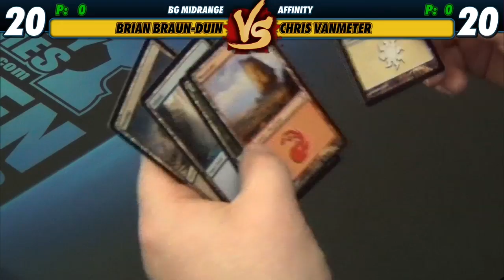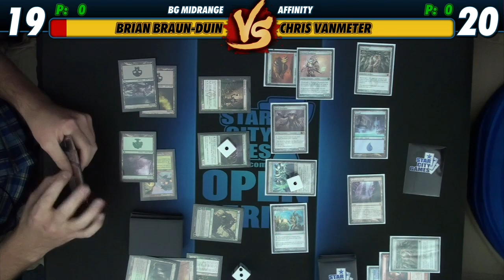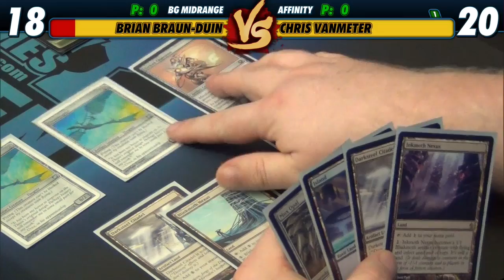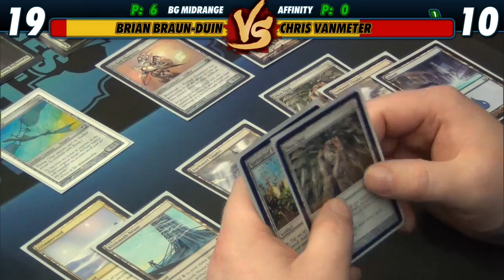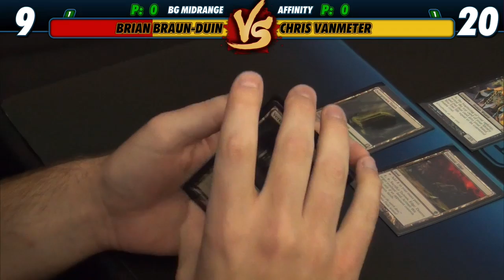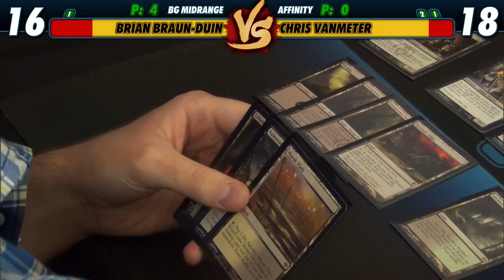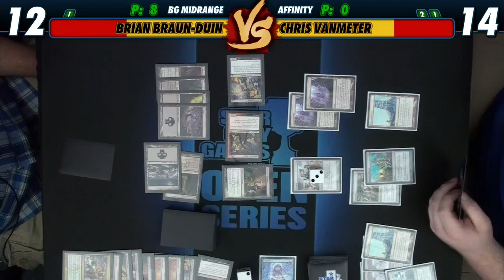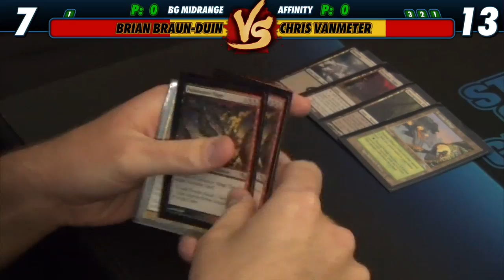Versus Series: Brian Braun-Duin (B/G Midrange) vs Chris VanMeter (Affinity)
We're playing Modern today! Join BBD and CVM as they battle it out with an old favorite, Affinity, and a new deck, B/G Midrange!